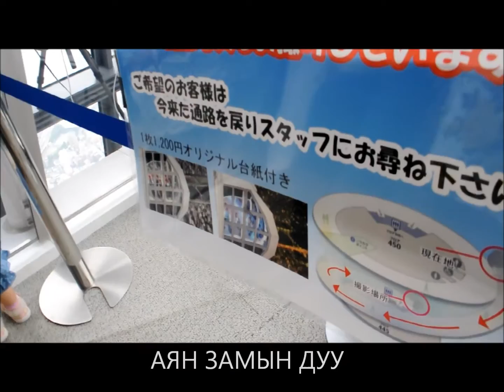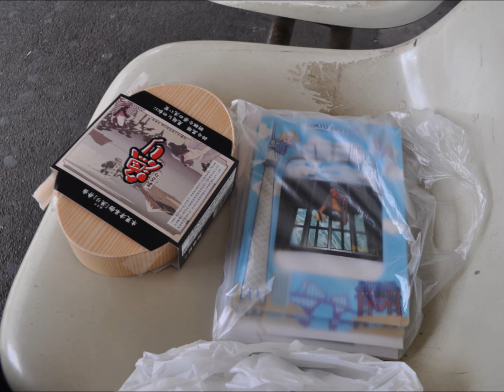ТЭНГЭРИЙН МОД 2